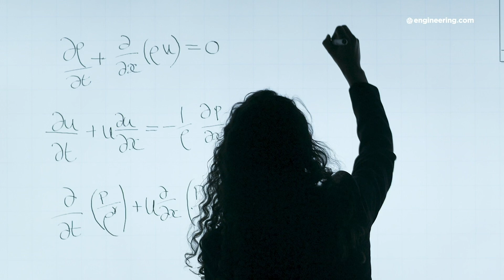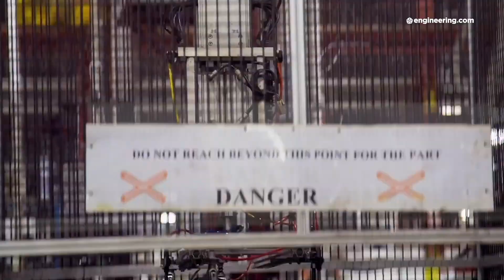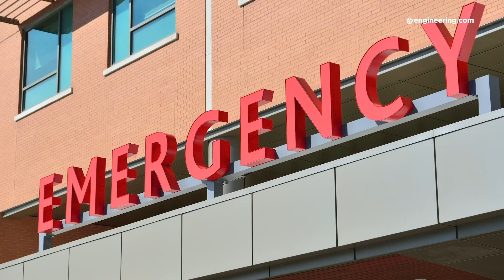"Lies, Damned Lies and Statistics": What Covid Can Teach Us in Manufacturing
Statistics are the backbone of both industrial quality control and epidemiology. Engineering professionals use statistics to gain meaningful insight into how defects occur in production systems and where. There are similarities to the current Covid 19 pandemic and government response to it. Can government take a page from the manufacturing experience? Jim Anderton comments.